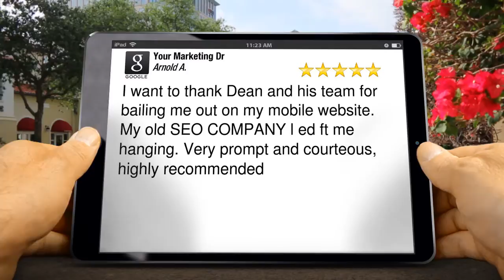Your Marketing Dr Wonderful Five Star Review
Your Marketing Dr
New Review

I want to thank Dean and his team for bailing me out on my mobile website.  My old SEO COMPANY l ed ft me hanging. Very prompt and courteous,  highly recommended

Your Marketing Dr
3915 W. Davis St Suite 130-134
Conroe Texas
77304